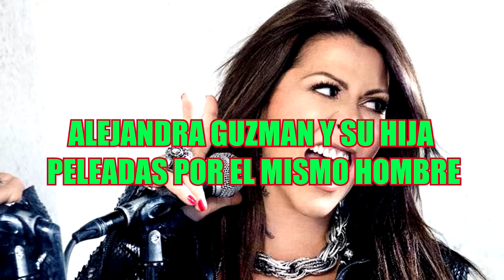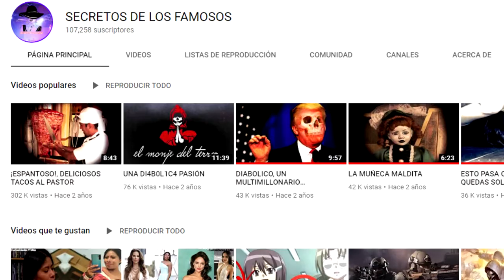ALEJANDRA GUZMÁN Y SU HIJA PELEADAS POR EL MISMO HOMBRE